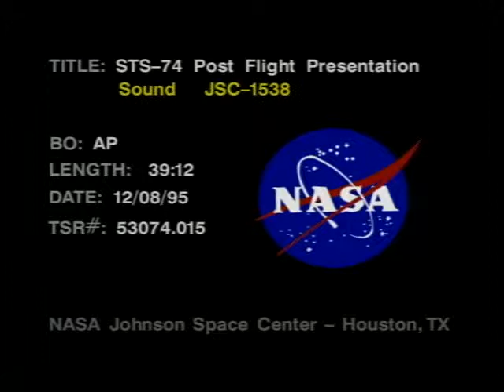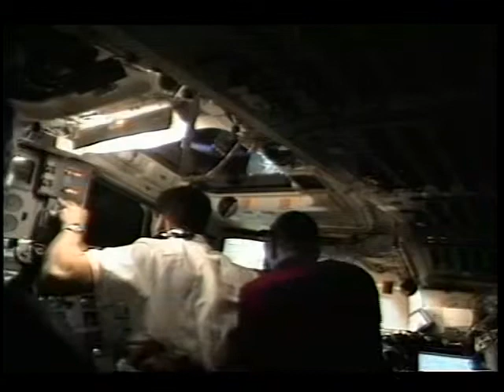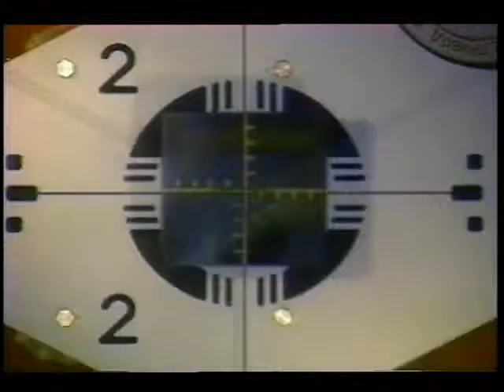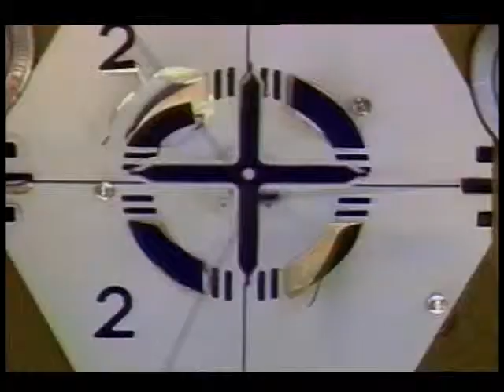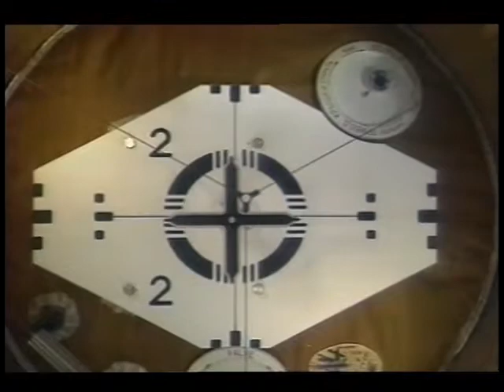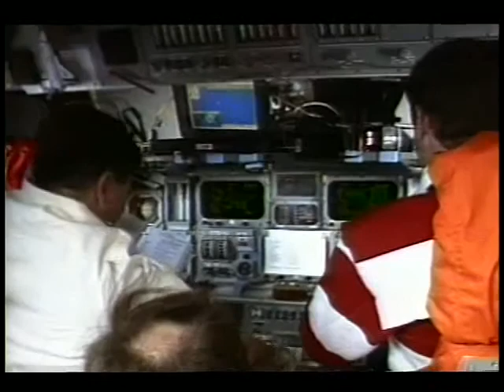STS-74 Post Flight Presentation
The flight crew of the STS-74 Space Shuttle Orbiter Atlantis (Cmdr. Ken Cameron, Pilot Jim Halsell, and Mission Specialists Chris Hadfield, Jerry Ross, and William McArthur) present an overview of their flight mission, whose primary objective was the rendezvous and space docking with the Russian Mir Space Station. Video film footage includes: prelaunch and launch activities; shuttle launch; installation of the Russian-made docking module to the orbiter; in-orbit rendezvous; in-orbit docking between Mir and the orbiter; general crew activities; transfer of supplies, equipment, and a crystal growth experiment to Mir; data collection of Mir thruster firings; undocking maneuvers and Mir fly around; pre-return checkout of flight systems; and reentry and landing of the orbiter. Earth views include horizon sunsets, atmospheric boundary layers, and a variety of geographical location footage (New Orleans; Atlanta; James Bay, Canada; Poland; Turkey; Mt. Pinatubo, Philippines; Salt Lake City, Utah; and Colorado). Released Dec. 1995.